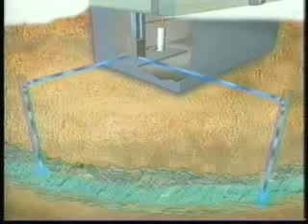About Geothermal Energy